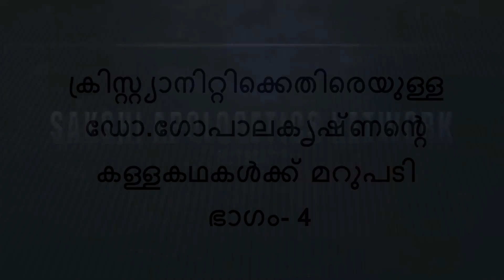ഡോ. ഗോപാലകൃഷ്ണന്‍റെ പൂര്‍വികന്‍മാര്‍ പടുത്തുയര്‍ത്തിയ സംസ്കാരം| PART- 4| ഗിരീഷ്‌ ശിവശങ്കരന്‍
ക്രൈസ്തവ മിഷണറിമാരും ക്രിസ്ത്യാനികളും ഈ നാടിന്‍റെ സംസ്കാരം തകര്‍ത്തു എന്ന് വിലപിക്കുന്ന ഡോ. ഗോപാലകൃഷ്ണന്‍റെ പൂര്‍വി കന്‍മാരായ സവര്‍ണ്ണര്‍ ഈ നാട്ടില്‍ പടുത്തുയര്‍ത്തിയ സംസ്കാരം എന്തായിരുന്നു?  മിഷണറിമാരെ ആക്ഷേപിക്കുന്നത് കേട്ടാല്‍ തോന്നും മിഷണറിമാര്‍ ഇവിടെയെത്തുമ്പോള്‍ ആരും കൊതിക്കുന്ന സ്വപ്നസുന്ദരമായ പറുദീസയായിരുന്നു ഈ നാട് എന്ന്. ഗോപാലകൃഷ്ണന്‍റെ പൂര്‍വി കന്‍മാരുടെ കണ്ണിനു കുളിര്‍മയായ പലതും ഇവിടെയുണ്ടായിരുന്നു, പക്ഷേ, ബഹുപൂരിപക്ഷം വരുന്ന സാധാരണക്കാരെ സംബന്ധിച്ച് ഒരു കിരാത ലോകമായിരുന്നു ഗോപാലകൃഷ്ണന്‍റെ പൂര്‍വികര്‍ അരങ്ങുവാണ ഈ നാട്. മനുഷ്യന്‍റെ നന്‍മക്കും സമൂഹത്തിന്‍റെ പുരോഗതിക്കും വേണ്ടി എന്ത് ഗുണമാണ് ഇദേഹത്തിന്‍റെ പൂര്‍വികര്‍ ഇവിടെ ചെയ്തത്?                      ഗോപാലകൃഷ്ണന്‍റെ പൂര്‍വികര്‍ തങ്ങളുടെ സ്വാര്‍ത്ഥതാല്പര്യത്തിനു വേണ്ടി മാത്രം മനുഷ്യനെ വഞ്ചിച്ചും പീഡിപ്പിച്ചും പടുത്തുയര്‍ത്തിയ സവര്‍ണ്ണന്‍റെ സുവര്‍ണ്ണ സംസ്കാരത്തിലേക്കും അവര്‍ണ്ണന്‍റെ അന്ധകാരം നിറഞ്ഞ  സംസ്കാരത്തിലേക്കുമുള്ള ഒരു തിരിഞ്ഞുനോട്ടം.